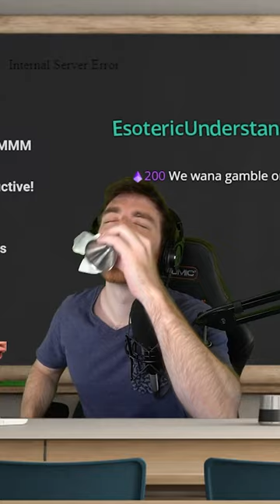DougDoug drinks excessive amounts of olive oil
DougDoug and olive oil, a true love story for all ages.